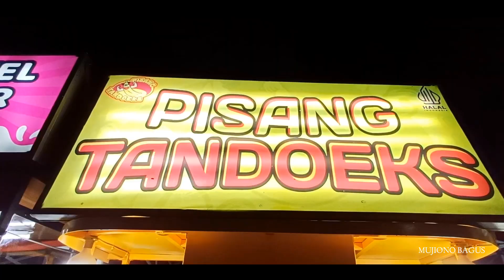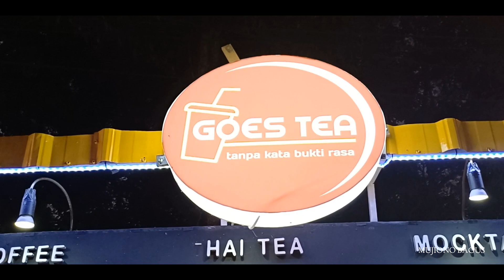Alun Alun Selatan Yogyakarta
Alun Alun Selatan Yogyakarta Hari Merupakan Ruang Terbuka Bagi Masyarakat Untuk Bersantai Sambil Menikmati Aneka Kuliner Kekinian.